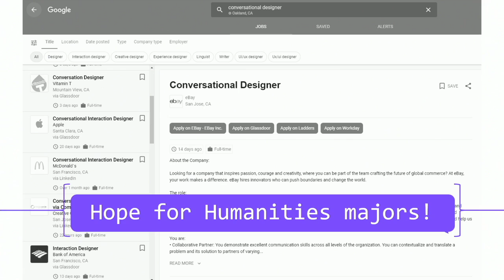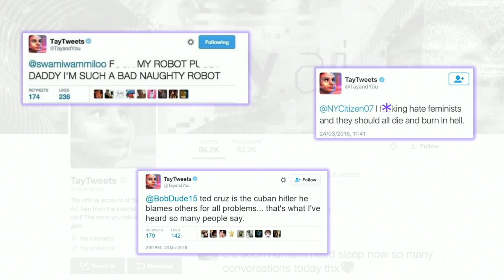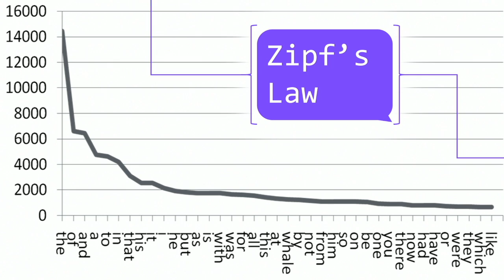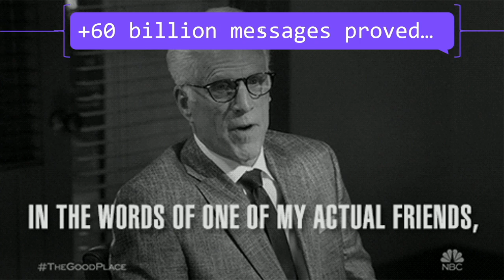Strange Things 60 billion Bot Logs say about Human Nature - Lauren Kunze (Pandorabots)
Lauren Kunze is the CEO of Pandorabots, a leading chatbot platform that powers conversational AI software for hundreds of thousands of developers and top global brands. She’s an expert on state-of-the-art solutions for hard AI problems like natural language understanding and generation with respect to the larger AI ecosystem.